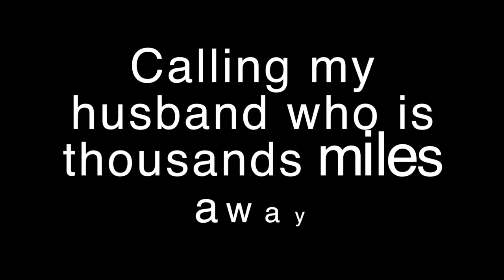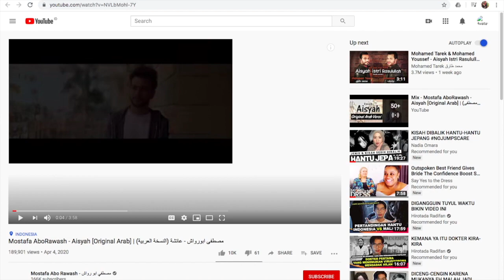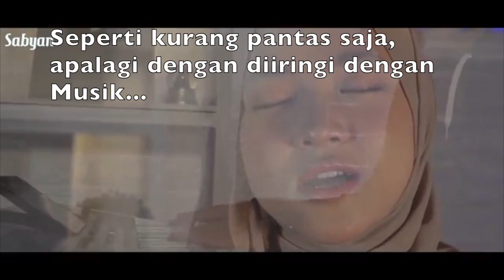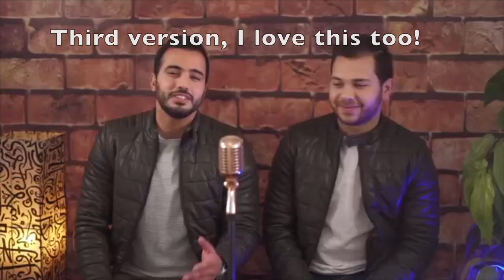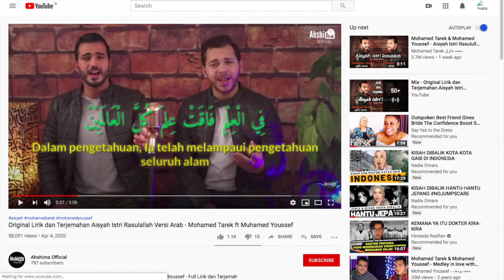Reaction Video "AISYAH" Versi Indonesia dan 2 Versi Arab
Menurut pendapat saya, lagu Aisyah yang berbahasa Indonesia agak vulgar, benar saja, setelah itu banyak yang protes, kemudian dibuat menjadi beberapa versi. Apa menurut orang Arab sendiri mengenai ini?